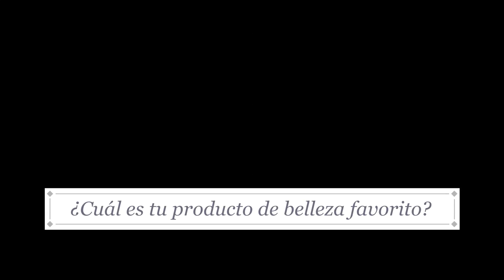Denise Quiñones y sus secretos de belleza